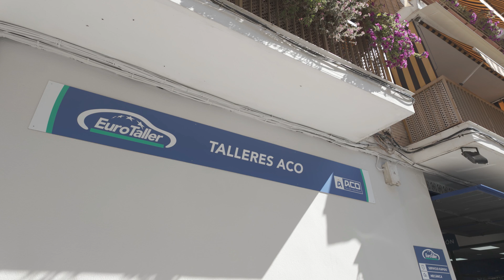Talleres ACO. Talleres Antonio Corpas.